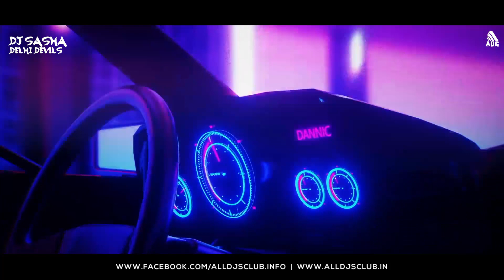Koi Jae Tu Le Aye Vs Around The World Festival (Bigroom Mashup) DJ Sasha Delhi Devils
Song : Koi Jaye To Le Aaye (Bigroom Mashup)
Remix : DJ Sasha Delhi Devils
Singers : Alka Yagnik and Shankar Maha
Film : Ghatak (1996)
Lyrics : Rahat Indori, Majrooh Sultanpuri
Director : P.L. Rajkumar Santoshi
Starring : Sunny Deol, Meenakshi Sheshadri
Danny Denzongpa, Amrish Puri

VIDEO EDIT & VISUALS BY : DANISH KHAN